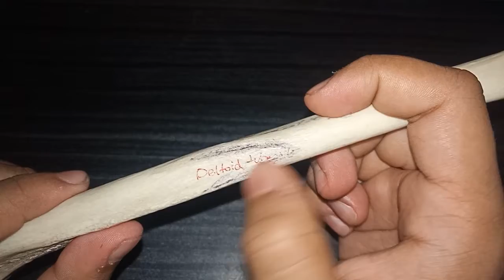Humerus bangla demo |হিউমেরাস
gross feature
muscle attachment
long bone
ossification
bangla humerus demo
anatomical points